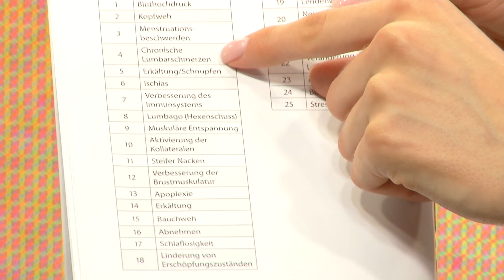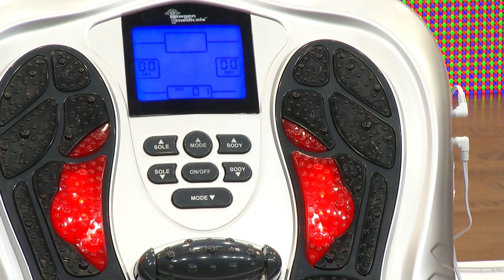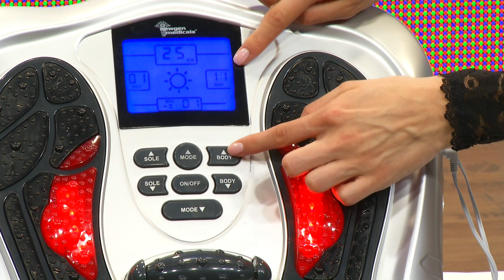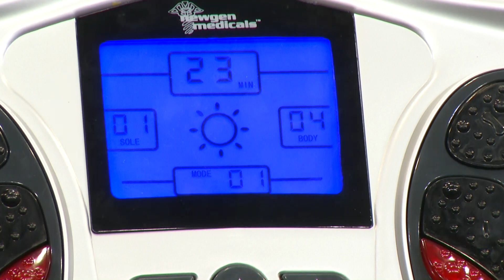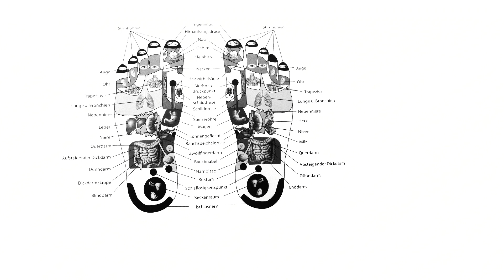Fußreflexzonen-Reizstrom-Massagegerät mit Infrarot-Tiefenwärme bei PEARL TV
In diesem Video zeigt Anne-Kathrin Kosch alles rund um.

newgen medicals Fußmassagegerät: Fußreflexzonen-Reizstrom-Massagegerät mit Infrarot-Tiefenwärme (Reizstromgerät)

* Wie im chinesischen Wellness-Tempel: Massiert sanft Ihre Fußreflexzonen
* Elektro-Massagegerät: ideal für müde und gestresste Füße
* Sanft entspannend oder anregend: Die Intensität lässt sich ganz einfach regulieren
* 4 Massage-Pads zur Muskelstimulation: für weitere Körperstellen

newgen medicals Reizstromgerät, Fussreflexmassage Gerät

Wie im Wellness-Tempel: Massiert sanft Ihre Fußreflexzonen mit Reizstrom

- Fussreflexmassage Gerät

Gönnen Sie Ihren Füßen Entspannung: Lassen Sie mit leichten reizströmen Ihre Reflexzonen stimulieren. Und genießen Sie die anregende und wohltuende Elektro-Fußmassage.

Kann Ihre Füße beleben: Die Massage kann Ihre Durchblutung angeregen und so Ihre müden Füße revitalisiert. Die zusätzliche Infrarot-Wärme kann verspannte Muskeln lockern.

* Mikro-Reizstrom-Stimulation: wirkt gezielt auf die Fußreflexzonen
* 4 Massage-Pads zur Muskelstimulation: für weitere Körperstellen
* Infrarot-Massagefunktion: lindert leichte Schmerzen und lockert verspannte Muskeln
* Abschaltautomatik nach 25 Minuten
* Großes LCD-Display und große Tasten: einfach zu bedienen
* Fernbedienung: 2 Batterien vom Typ AAA / Micro (bitte dazu bestellen)
* Integrierter Tragegriff und manueller Fußmassage-Roller
* 25 voreingestellte Programme mit je 99 Intensitätsstufen
* Maße: ca. 45 x 45 x 15 cm
* Inklusive Netzteil, Fernbedienung, 4 Massage-Pads mit Zuleitung und deutscher Anleitung - Außerdem relevant oder passend zu: Fuss Massager, Durchblutung, Gesundheit, Akupunktur, Fussreflex, Wellness, Muskel, Fußbad, Fusse